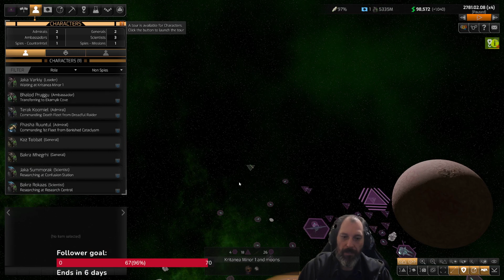Distant Worlds 2: Crushing all under my insectoid foot.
A crash ended my game.